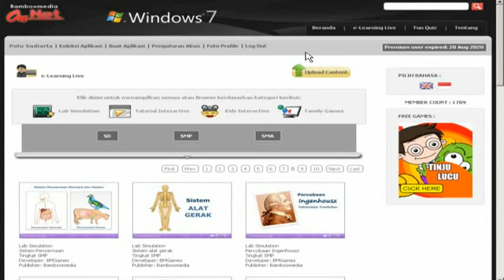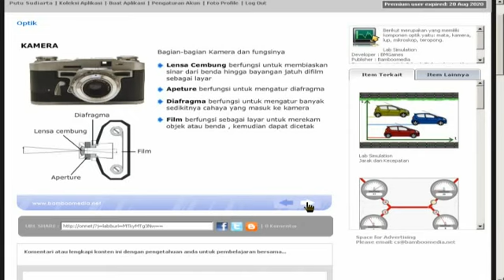Optik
Berikut merupakan yang memiliki komponen optik yaitu: mata, kamera, lup, mikroskop, teropong.